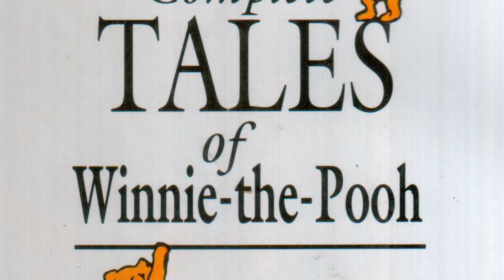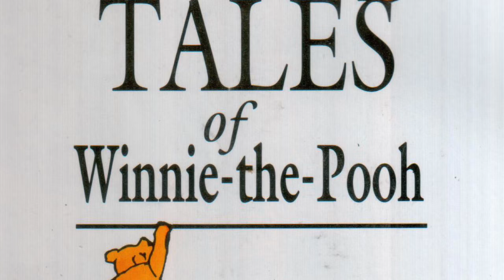"Winnie-the-Pooh" theme song with original 1926 100 Acre Wood map!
Well, yesterday I saw that new "Christopher Robin" movie and really enjoyed it! I like how the characters' designs show influence from the original Pooh books illustrated by E.H. Shepard. So I thought I'd sync up the original map of the 100 Acre Wood seen in the original 1926 "Winnie-the-Pooh" book to the Sherman brothers' iconic theme song for Pooh (the original Disney featurettes had their own version of this map with some noticeable differences.)